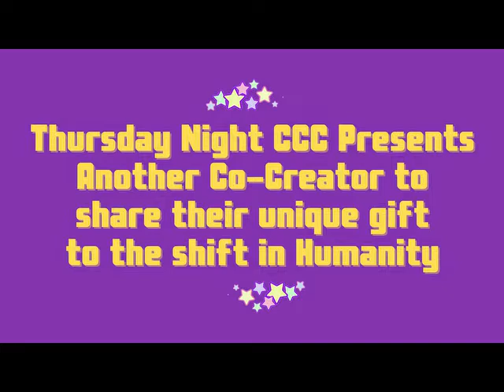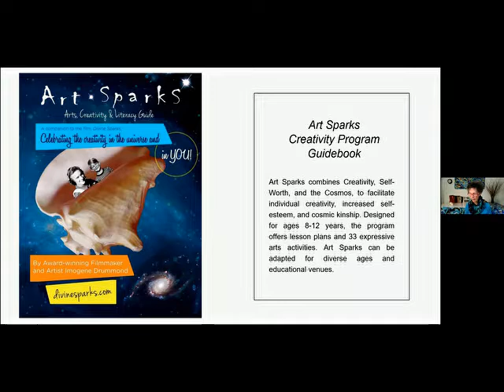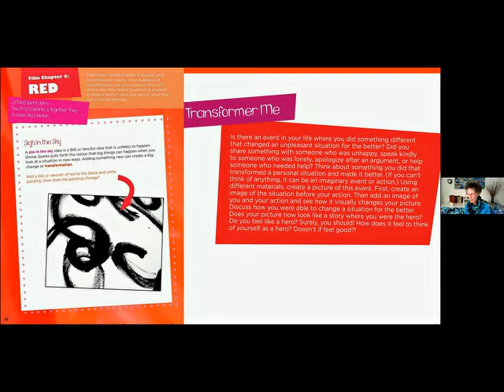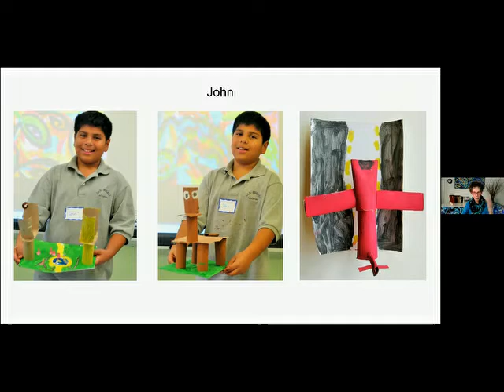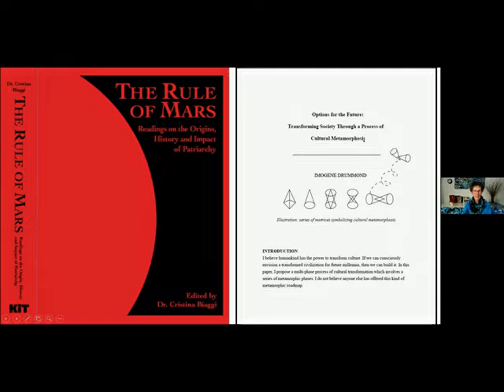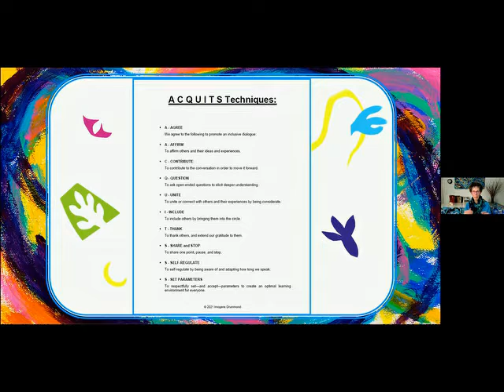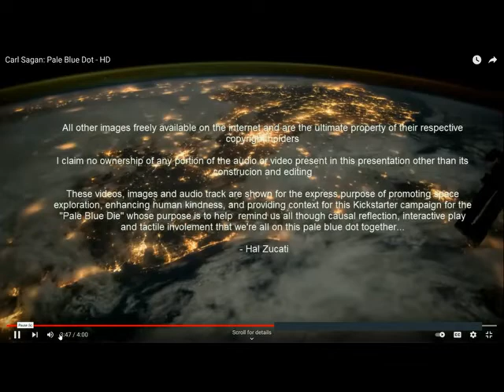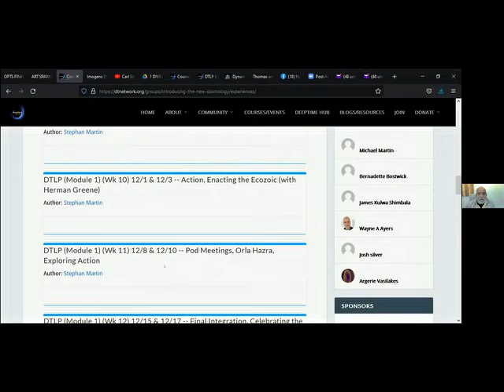12.2.21 Nurturing Co-Creativity in an Evolving Cosmos with Imogene Drummond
GUEST: Imogene Drummond, M.F.A., M.S.W., A.C.S.W.
TOPIC: Nurturing Co-Creativity in an Evolving Cosmos
HOST:  Tex Albert

TOPIC: Imogene will share some of her art that connects the creativity and transformation in the Cosmos with our own potential for creativity and transformation. Discussion will center around her seminal short film, educational creativity program, article on cultural transformation, and toolkit of techniques to promote conscious communication for groups online. Each project evolved out of a desire to help us experience our connectedness with each other and the Universe more deeply, and thrive.

ABOUT: Imogene Drummond, M.F.A., M.S.W., A.C.S.W., is an internationally collected painter, award-winning filmmaker, educator, author of articles on cultural transformation, and former psychotherapist. By fostering a cosmocentric perspective that deepens our kinship with ourselves, each other, and the Universe, her work enriches and empowers us. Due to her painting expeditions around the world, Imogene was invited to join the Society of Woman Geographers whose membership includes explorers of ideas as well as geography, among them Eleanor Roosevelt, Amelia Earhart, and Jane Goodall.

Imogene Drummond, M.F.A., M.S.W., A.C.S.W.